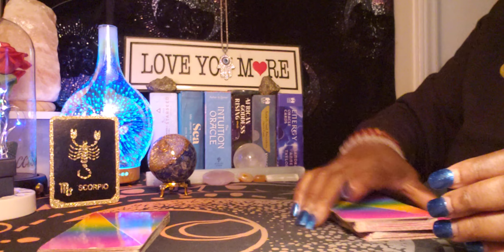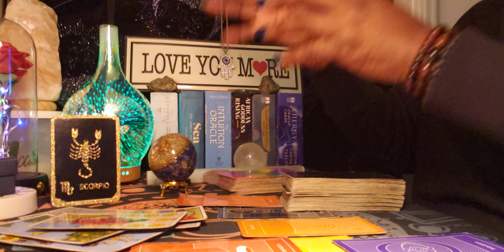Scorpio ♏ Late Night 🌙 Energy: Why this person didn't see😥👁👁 you is because.......💃💪🌞🙌💫🙏